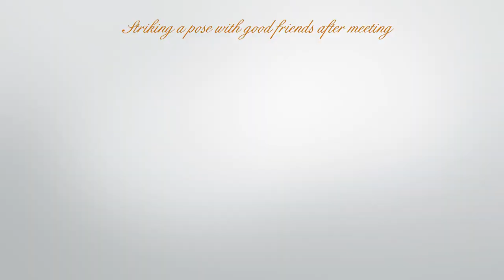Catherine Tete Barthelmy Life In Photos